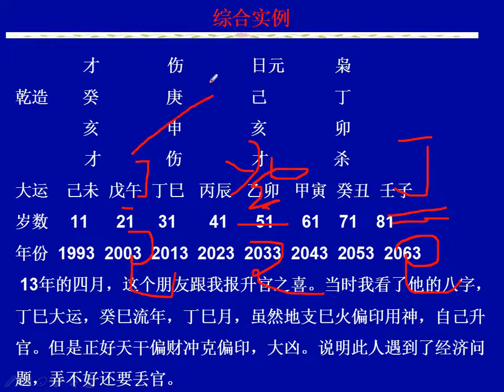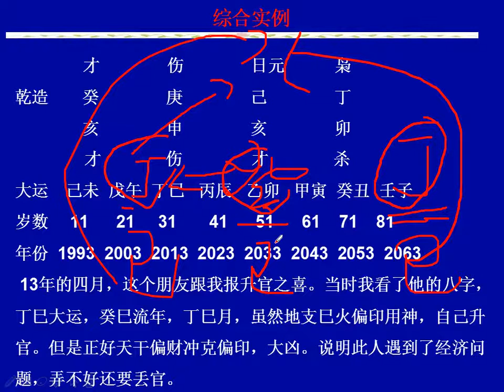寿命综合实例 八字实战课程 八字实战课程 第（254）课